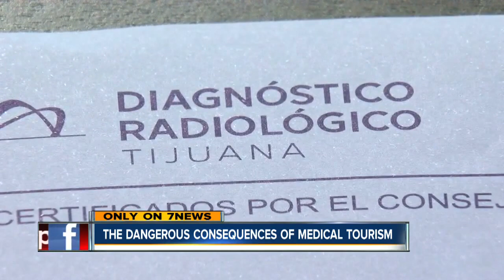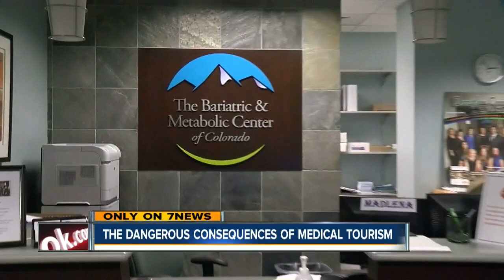The dangerous consequences of medical tourism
7NEWS reporter Jennifer Kovaleski talked to a woman who said her surgery was so bad it almost cost her, her life.